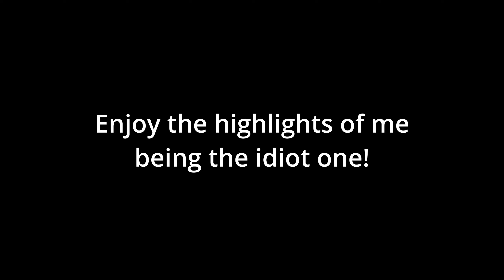Lethal Company Funny Moments #2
A compilation of Lethal Company Funny moments, best highlights, scares, and more! These moments are from my released videos.

I am here to help and make sure the right play-makers and artists are given the proper credit.